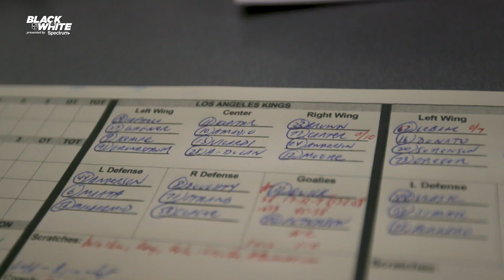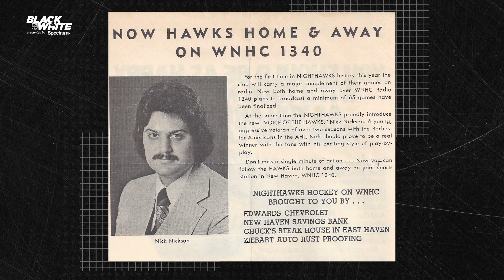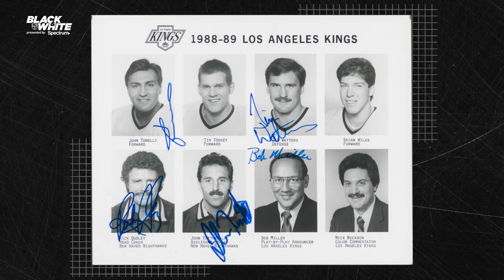Black & White | 40 Years With Nick Nickson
Legendary LA Kings radio broadcaster, Nick Nickson reminisces about the last 40 years with the organization.